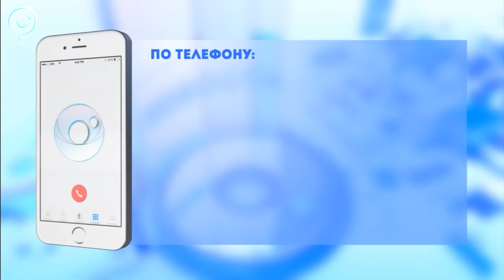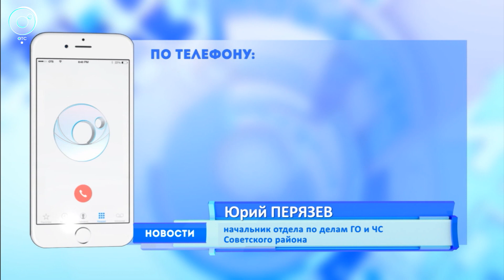Новосибирцы продолжают купаться в Обском море после слива канализационных стоков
Новосибирцы продолжают купаться в Обском море после аварийного слива канализационных стоков.

Жара, которая стояла в городе несколько дней, сменилась духотой. Спасение от нее новосибирцы находят на общественных пляжах.

Одни просто отдыхают и слушают шум воды, другие -- во всю купаются, кто-то даже ныряет с маской и ластами.

И это несмотря на то, что совсем недавно недалеко от этого места прорвало канализационную трубу.

📸 В видео использованы фотографии Алины Гурицкой